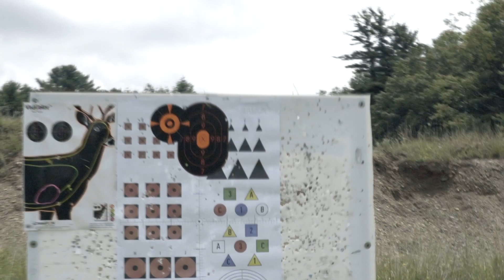Axeon Second Zero - One Click 330/550 yard Zero!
In this video we take a look at the Axeon Second Zero, what it is and what it does.

The Axeon Second Zero is a prismatic optical device for your rifle or scope which increases your optics point of aim by either 4.3 or 11.5 MOA, depending on the model you choose.   For a 223 AR-15, this effectively gives you a second zero of approximately 330 yards, with a 100 yard Zero.

The Second Zero is paired with the Sightmark WolfHound 6x Prismatic Sight covered in this video,

Sightmark Wolfhound
Lyman Trigger Pull Gauge
Caldwell The Rock BR Adjustable Rest
Caldwell TackDriver Bag
Frankford Arsenal M-Press
Lyman Brass Smith Victory Press

Camera
Sony A6400
Sigma 30mm f1.4
Sigma 16mm f1.4
Sony 55mm OSS f1.8

Audio
Tascam DR-10L
Rode VideoMicro